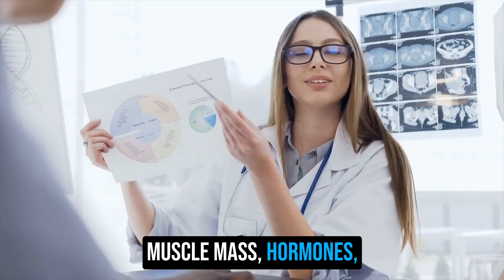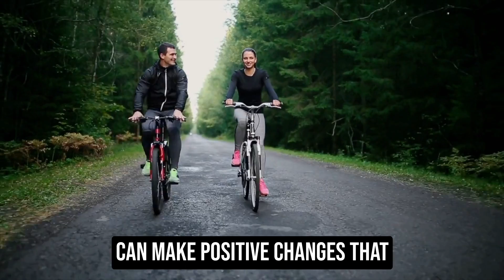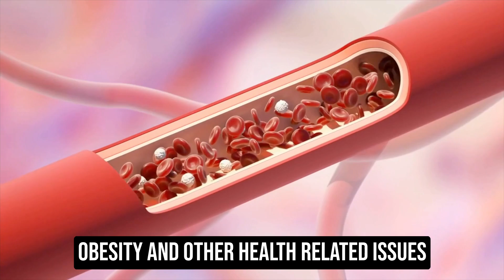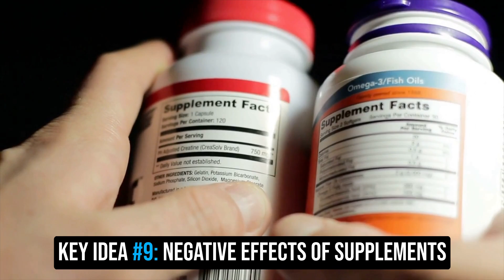Top 10 Key Takeaways: From Desire to Consistency: How to Build a Sustainable Healthy Lifestyle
In this PodFast, Tom Bilyeu and Sal Di Stefano discuss the obesity crisis and diet, providing practical tips for taking small, realistic steps to achieve a healthy lifestyle. They emphasize the importance of a holistic approach to well-being, including nurturing relationships, understanding the emotional nature of humans, and developing a healthy lifestyle with strong desire and consistency. They also explore the challenges faced by obese individuals and the factors that contribute to obesity. Overall, this conversation is a must-watch for anyone seeking to improve their health and well-being through simple yet effective lifestyle changes.

00:00 START
00:29 UNDERSTANDING OBESITY AS A CHOICE
01:34 IMPORTANCE OF A HEALTHY LIFESTYLE AND NURTURING RELATIONSHIPS
02:32 EMOTIONAL NATURE OF HUMANS
03:31 CHALLENGES FOR HEALTH AND OBESITY
04:27 DEVELOPING A HEALTHY LIFESTYLE
05:05 IMPORTANCE OF DESIRE AND CONSISTENCY
05:53 BUILDING A HEALTHY RELATIONSHIP WITH EXERCISE AND DIET06:44 ELEMENTS OF A HEALTHY DIET
08:03 NEGATIVE EFFECTS OF SUPPLEMENTS
08:31 EXERCISE AS A TOOL FOR PERSONAL GROWTH